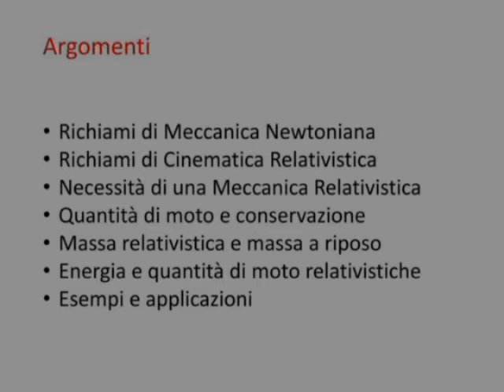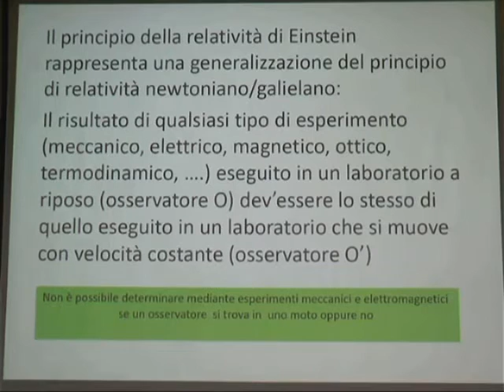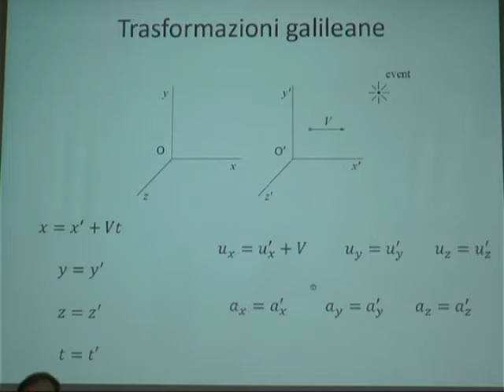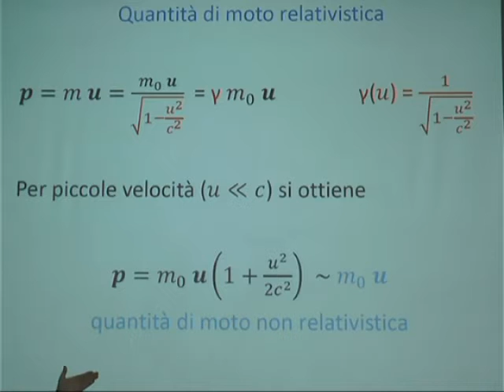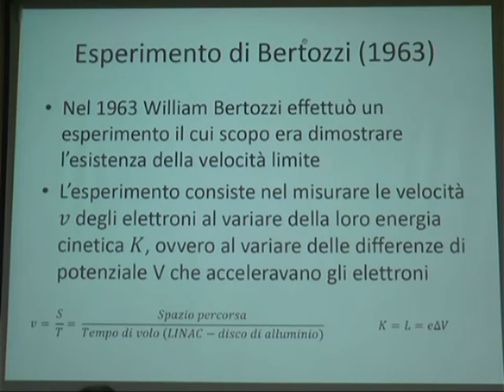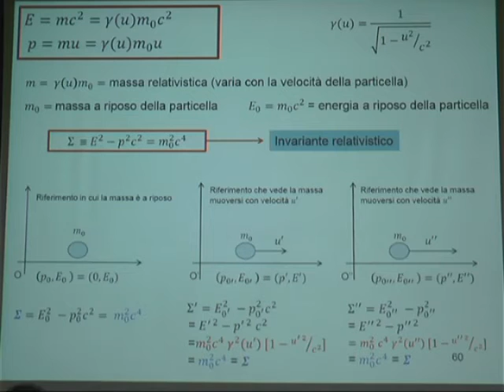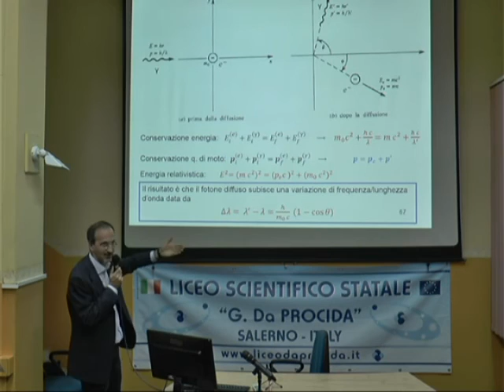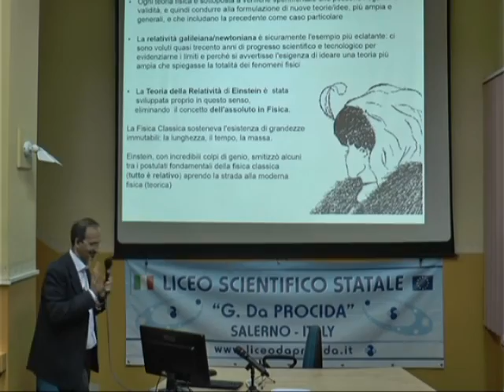Dinamica relativistica - Gaetano Lambiase